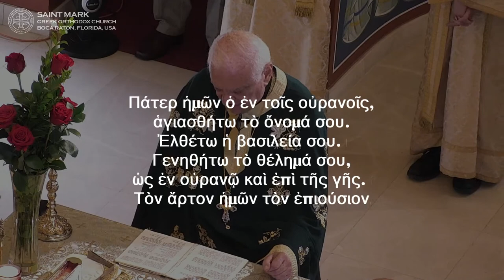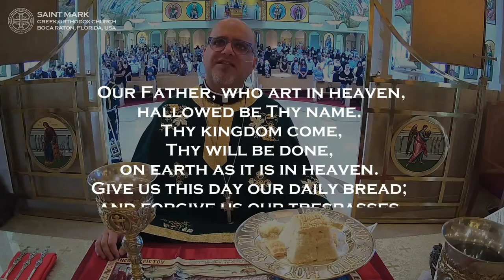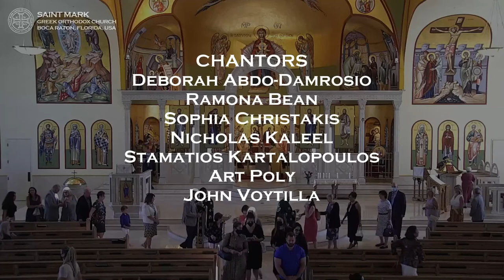Divine Liturgy of Saint John Chrysostom commemorating The Sunday after Holy Cross 09-19-2021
LIVE High Definition (HD) broadcast of the Greek Orthodox Matins, Orthros, and Divine Liturgy of Saint John Chrysostom commemorating The Sunday after Holy Cross.

Epistle Reading: St. Paul's Letter to the Galatians 2:16-20
Gospel Reading: Mark 8:34-38; 9:1

Commemorating:
Sunday after Holy Cross,
Trophimus, Sabbatius, & Dorymedon the Martyrs,
Plato the new Hieromartyr of Patmos,
Theodore of Tarsus, Archbishop of Canterbury,